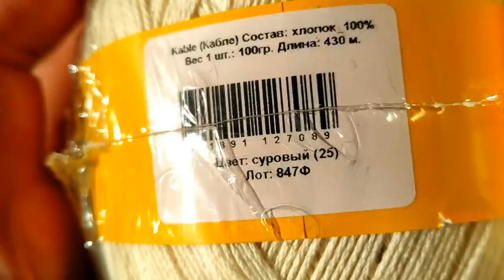Выгуляла кардиган Восток Вылечила зуб Своими руками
Выгуляла кардиган Восток Вылечила зуб Своими руками ЕленаСитникова Платье "Шанель " Кардиган "Восток" Платье "Золотое" Джемпер "МИРАЖ" Мужской джемпер "Подарок" А вы подписались на мой канал ?